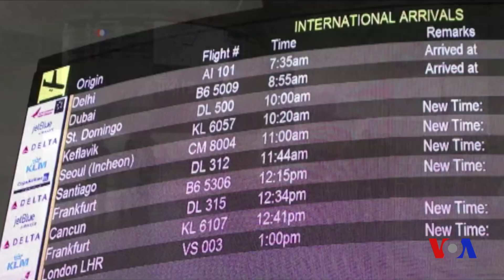Xalqaro hayot - 5-dekabr, 2017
Sakkiz mamlakat fuqarolarining AQShga kirishini taqiqlashga oid Tramp qarori kuchga kirdi.
Rossiya "Amerika Ovozi"ni "xorij agenti" deb e'lon qildi.
BMT rasmiysi Shimoliy Koreyaga tashrif buyurdi.
Tillerson Yevropa bo'ylab safarda.